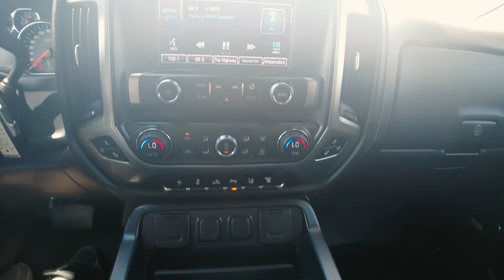2015 Chevy 3500 Duramax LTZ # 644764